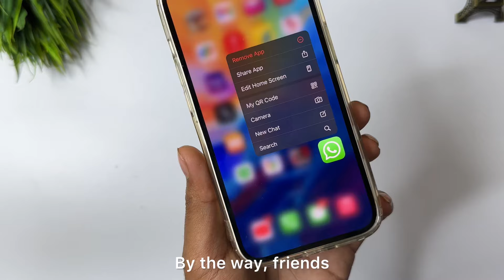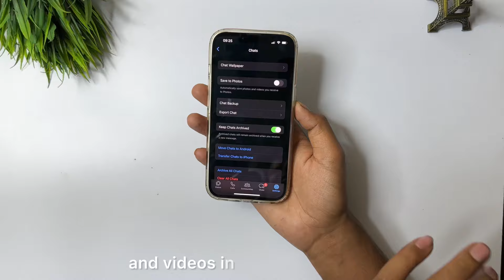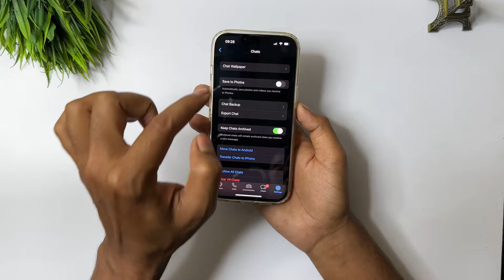How To Fix Duplicate Photos On iPhone WhatsApp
1.how to fix duplicate photos on iphone whatsapp
2.how to stop whatsapp images in gallery iphone
3.whatsapp duplicate photos iphone
4. whatsapp showing duplicate photos on iphone fix
5.whatsapp showing duplicate photos on iphone
6. how to remove duplicate photos in iphone from whatsapp.ios 17.4.1 battery life

➤ Your Queries 🟢
1.how to fix duplicate photos on iphone whatsapp
2.how to stop whatsapp images in gallery iphone
3.whatsapp duplicate photos iphone
4. whatsapp showing duplicate photos on iphone fix
5.whatsapp showing duplicate photos on iphone
6. how to remove duplicate photos in iphone